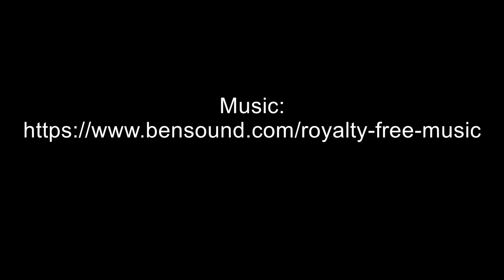MUSTANG MAKEOVER 2019 - Team Vicky (TAG 3709) - Update 2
Update 2 🐴 TAG 3709 (Team Vicky)

👉 Dieser Mustang sucht noch einen Paten.

Trainer: Vicky Corstiaensen

Alle Updates zu TAG 3709 findest du